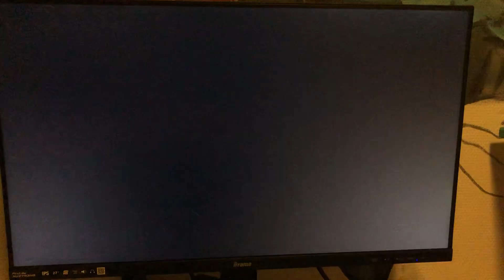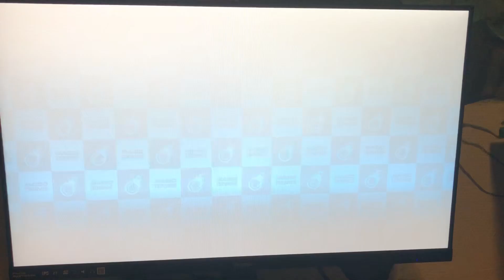Mario Tennis Aces Wasalina And Yoaisy Gameplay Perfect Duos For Me and Alina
1st Request Requested By @hankthemarioprincessfancha1998
2nd Request Requested By @Gabrielwaluigivsstupidbowserjr That I Stalled Out Hopefully You All Enjoyed This Gameplay With Once Again The Plushie Voices Final Request Mario Kart Wii 2 Player Vs And I Hope I’m On Time On @geekyvoiceacts Live Stream